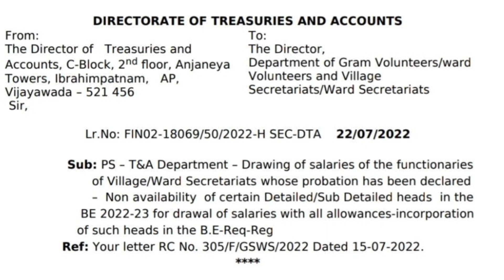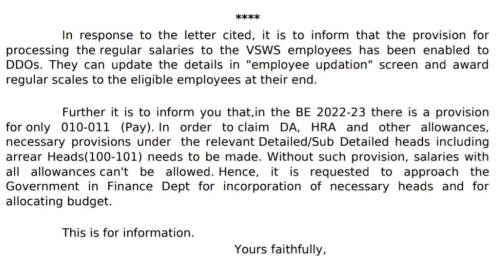Grama ward sachivalayam employees august month new salary update